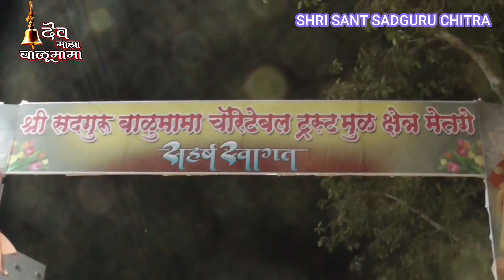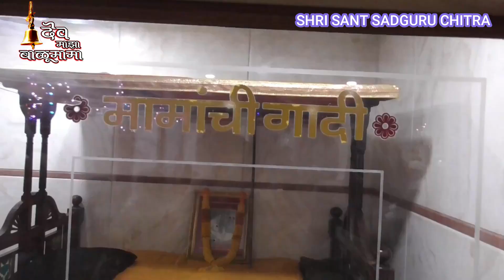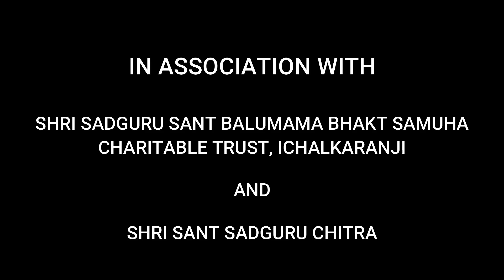श्री क्षेत्र मेतगे बाळूमामा भंडारा उत्सव 2023 पालखी सोहळा | Metage Shri Balumama Bhandara Utsav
Amazon Music :

सद्गुरू संत श्री बाळूमामा यांचे जीवन चरित्र वाचन - पारायण